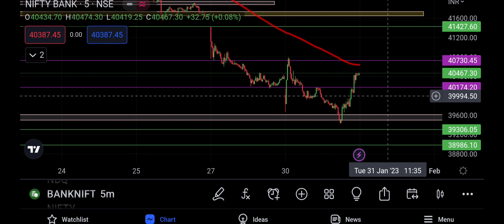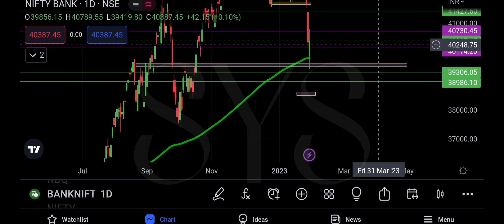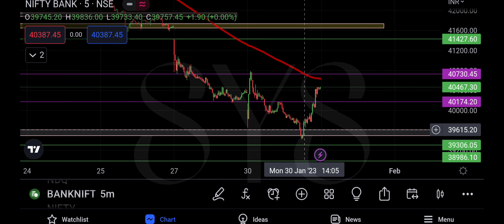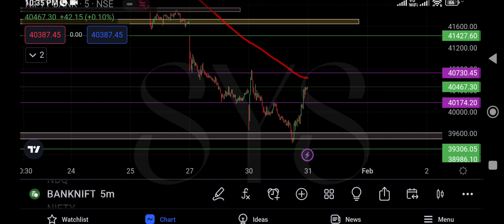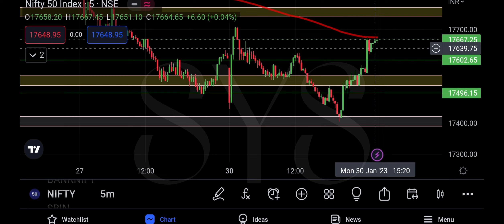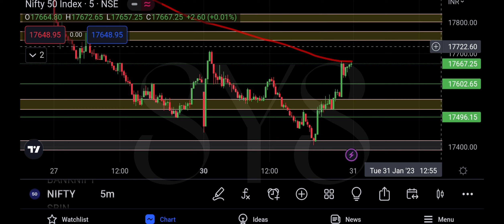Why today Nifty and bank Nifty take support on that important level ! 100% perfect analysis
best Support and resistance level